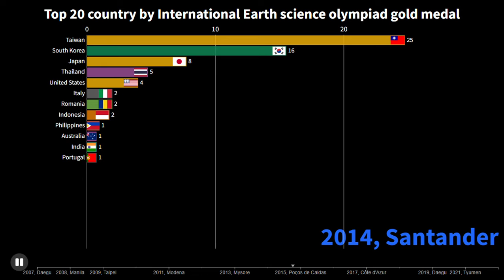Top 20 Country by International Earth Science Olympiad Gold Medal (2007-2021)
This video shows the Top 20 countries with the most total cumulative International Earth Science Olympiad (IESO) gold medals since 2007.

P. S. The war in Ukraine continues. There's no silence anywhere. Just help Ukraine as you can.